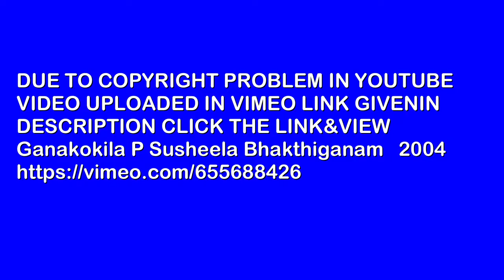Ganakokila P Susheela Bhakthiganam 2004#DESCRIPTION CLICK THE LINK&VIEW